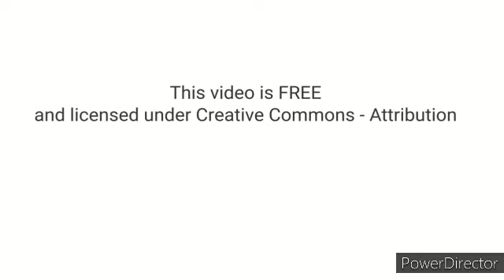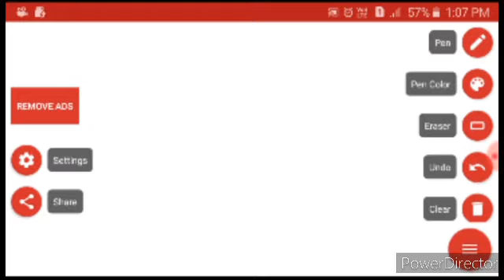VEDIC MATHS || TWO DIGIT NUMBERS ADDITION || DOT METHOD || వేదిక్ మాథ్స్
VEDIC MATHS
TWO DIGIT NUMBERS ADDITION  DOT METHOD